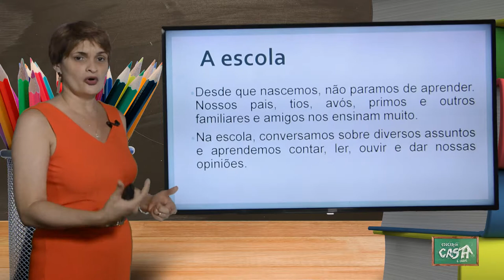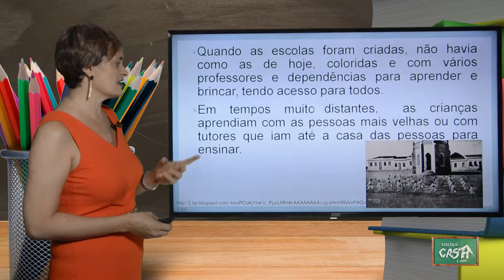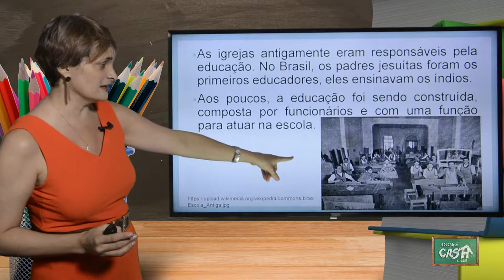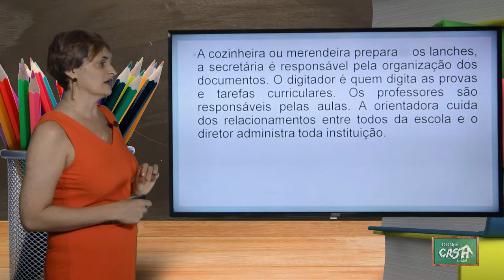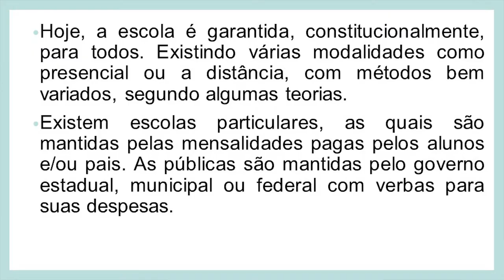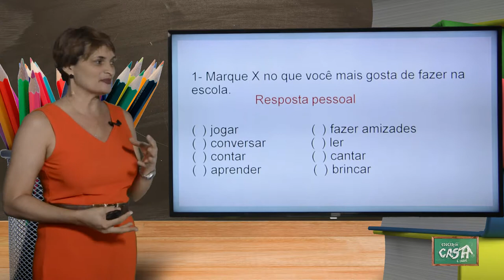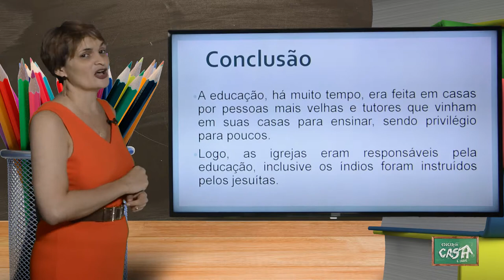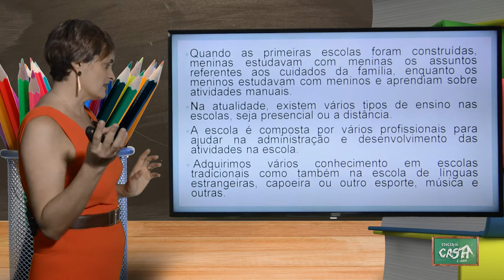2º ANO - II TRIMESTRE - HISTÓRIA - AULA 2 - A ESCOLA: MUDANÇAS E TIPOS